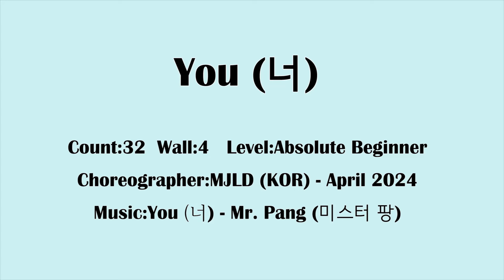You (너) Line dance- Beginner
Choreographer: MJLD (KOR) - April 2024
💖  강서 홈플러스  💖
 💚초급반 :     화요일 저녁 (19:20~20~20)
                           목요일 저녁 (19:20~20~20)
                           금요일 오전  (11:10~12:00)
 🌷 초,중급반 : 월요반   오전 (10:10~11:00)
                           금요반 오전 (10:10~11:00)
 🌼 중,고급반:  화요일 저녁 (20:30~21~30)

🍀 영등포 홈플러스  🍀
 🌷  초급반 :  화요일  오후 (14:40~15:40)
                         목요반 오후  (14:40~15:40)
 🌼 초 중급반 :화요일  오후 (13:30~14:30)
                          목요반 오후  (13:30~14:30)

💖  합정점 홈플러스💖
🍀 초,중급 A반 :  월요일 오후 (13:30~14:30)
🌼 초급 B반 : 월요일 오후 (14:40~15:40)

🌷 가양1동 주민자치센터 :
💖종합반 : 수,금 오후 (16:00~17:00)

🌼가양 2동 주민자치센터 :
🍀 초 .중급반 :  화.목 오전 (10:00~11:00)
💖 초급반 :       화,목 오전 (11:10~12:10)
                            월,수 저녁 (19:30~20:30)